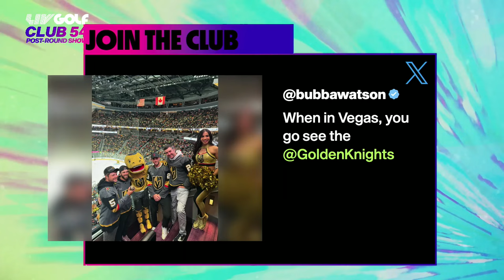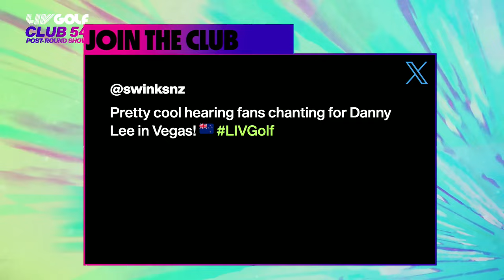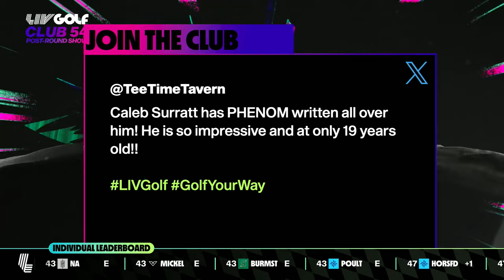CLUB 54 POST-ROUND SHOW: Wrapping Up a Wild First Day | LIV Golf Las Vegas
Highlights, player interviews and more on the Club 54 Post-Round Show from LIV Golf Las Vegas, where it's tight at the top of the leaderboard.